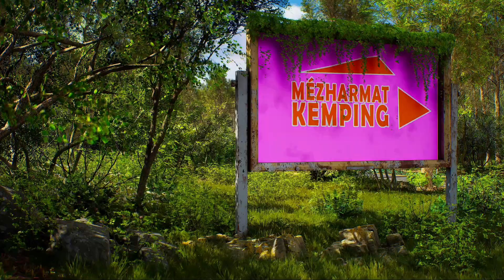Nati Mesék I A szorgalmas és a lusta leány I Magyar Tündérmesék I Mese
Nati Mesék I A szorgalmas és a lusta leány I Magyar Tündérmesék I Esti Mese I Rajzfilm minden korosztálynak

Történet:
Egyszervolt Hol nem volt élt egyszer egy férj és egy feleség. A férjnek volt egy leánya az előző feleségétől, aki nagyon szorgalmas volt. A feleségnek szintén volt egy leánya aki pedig lusta volt. A Mostohaanya egy napon elküldi szorgalmas a leányát otthonról, hogy pénzt keressen. A leány útja során segítőkész, és arannyal tér vissza. Ezután a mostohaanya elküldi a lusta leányát. A lusta leány nem segít senkinek és nem akar dolgozni.

Készítették:
Szabó Levente
Dr.Szabó Varsányi Alexandra Natália

Írta, Zenéjét szerezte:
Vince Rundus
Jena Rundus